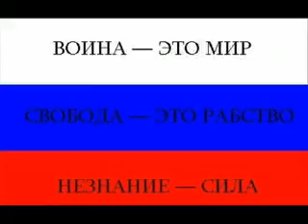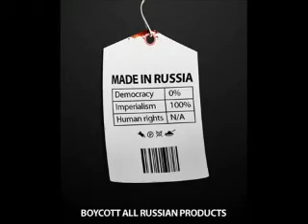zeb khan russia